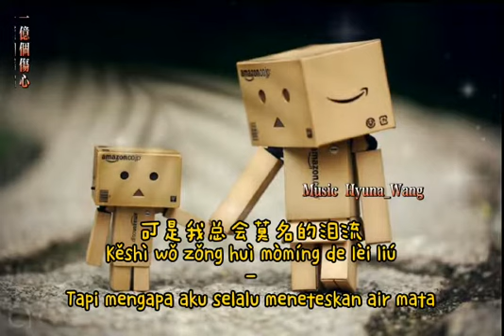一亿个伤心-yi yi ge shang xin(seratus juta sakit hati)